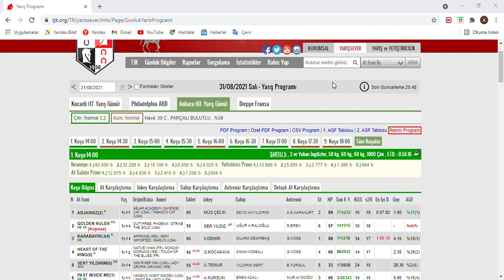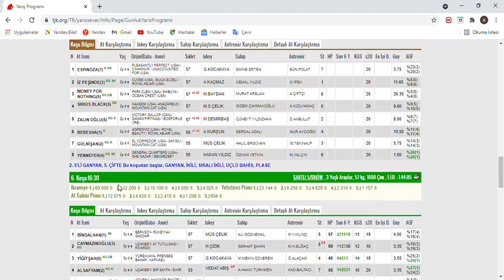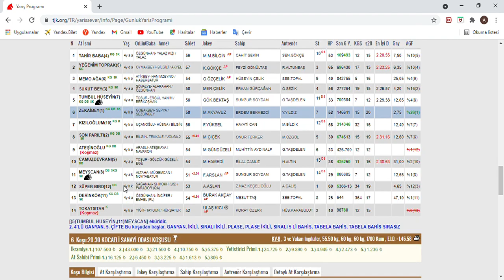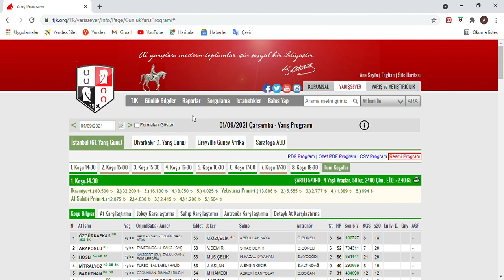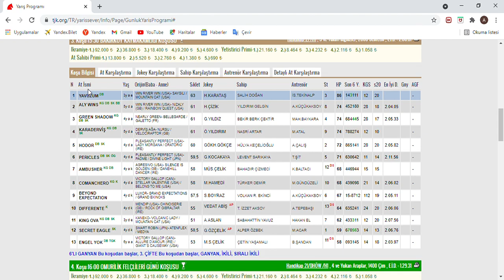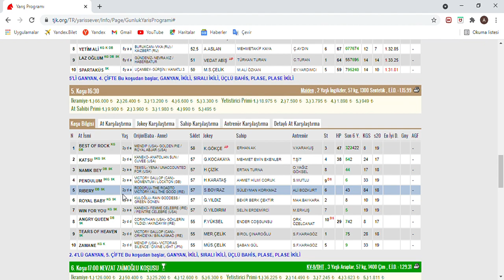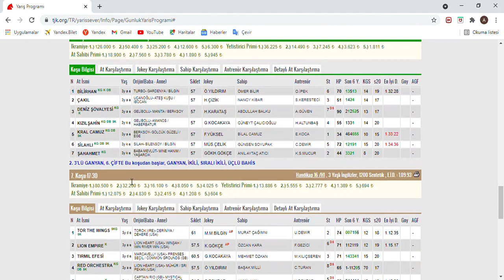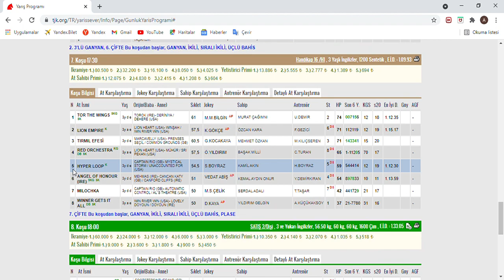SON DÜZLÜK -01 EYLÜL 2021 ÇARŞAMBA İSTANBUL AT YARIŞ TAHMİNLERİ